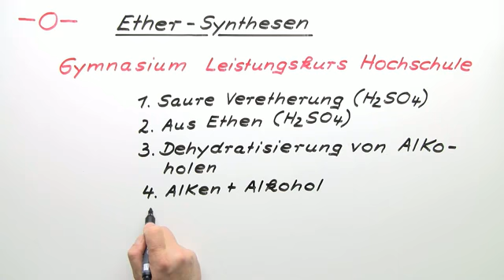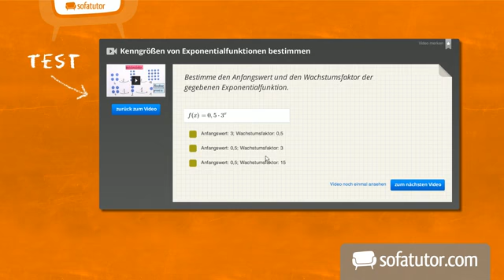Chemie: Die Ether-Synthesen (LK) | Organische Chemie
In diesem Lernfilm lernst du die wichtigsten Herstellungsverfahren für Ether kennen. Dabei handelt es sich 1. um die saure Veretherung, 2. um die Synthese aus Ethen mit Schwefelsäure (und anschließender Reaktion mit einem Alkohol, 3. die Dehydratisierung von Alkoholen, 4. um Alken + Alkohol und 5. die Willisamson-Synthese.

Dieses Chemie-Video zum Thema Ether gehört zum Themengebiet "Organische Chemie".